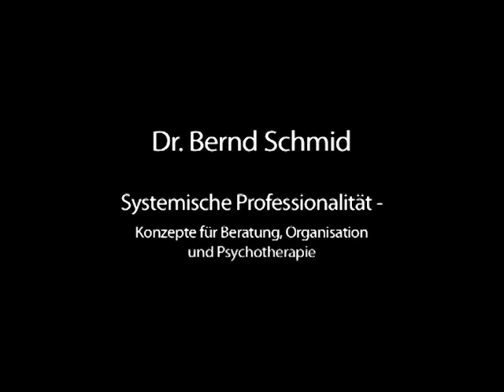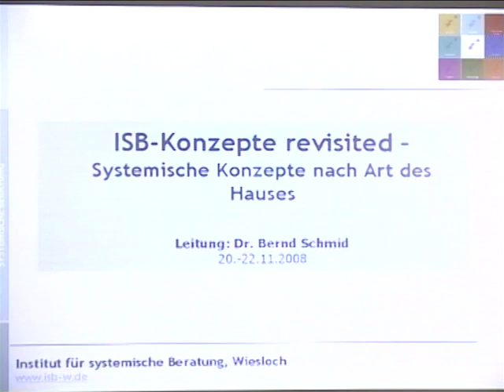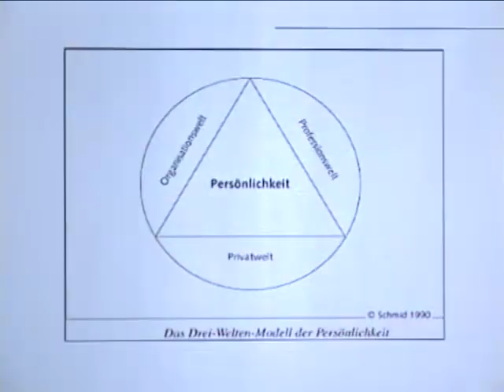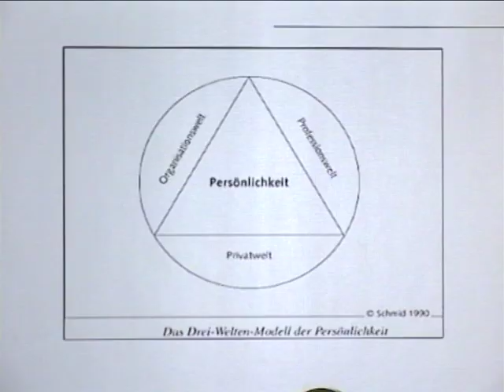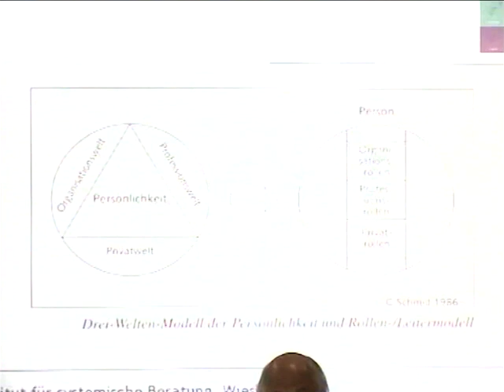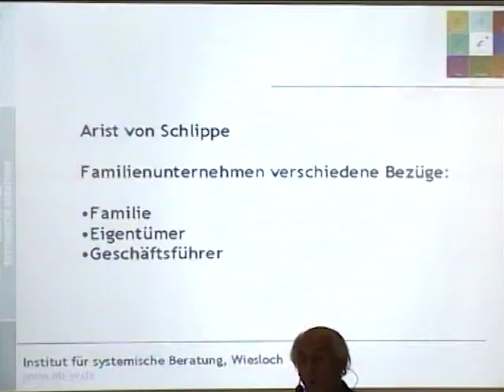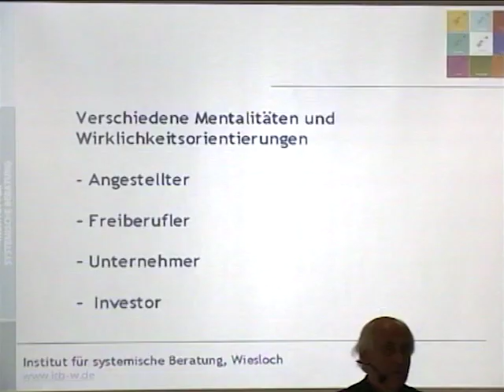Systemische Professionalität (1/1): Einführung in die Präsentation; Persönlichkeit Teil 1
Video 01

00:20 Begrüßung und Organisatorisches
10:25 Einführung in die Inhalte
16:05 Logik der Präsentation

PERSÖNLICHKEIT TEIL 1
21:00 das Drei-Welten-Modell der Persönlichkeit
25:50 Organisationswelt und Professionswelt
31:00 der Mensch im Spannungsfeld - Entwicklungsbalancen
34:14 Drei-Welten-Modell und Rollenmodell
35:58 Beispiele für Wirklichkeitsorientierung und Kommunikation aus verschiedenen Rollenbereichen